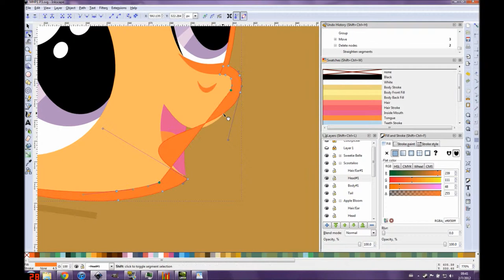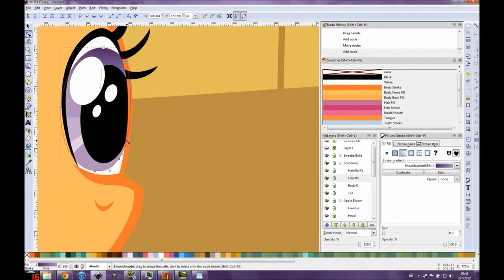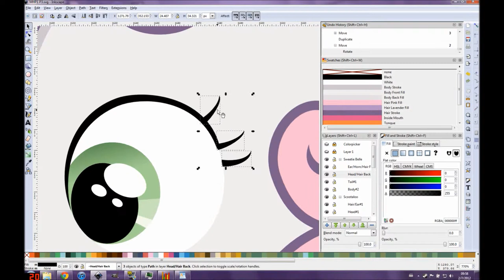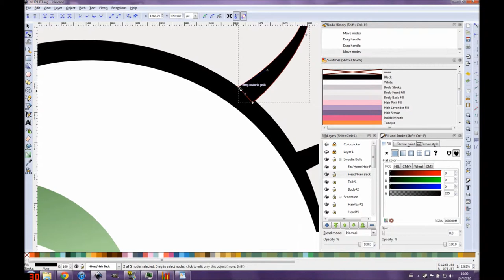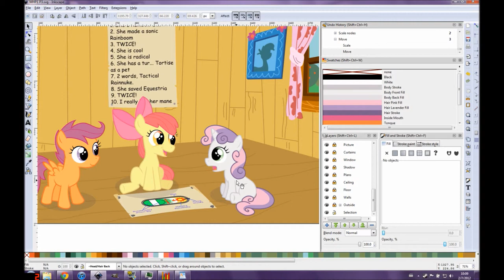Manehattan Project 1-3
Third Panel of the First Comic in the series, a collaboration with birdco.

Dialog to be added later:
AB: Now the hard part'll be the "fissile material." The book says it's radioactive, so it'll glow in the dark...
SB: *gasp* I think Rarity has some! There's this black gem she keeps in this thick metal box, and it glows an eerie green!
SL: Excellent!

Thanks for "Fission Bomb Assembly" vector by Fastfission at Wikipedia under public domain.